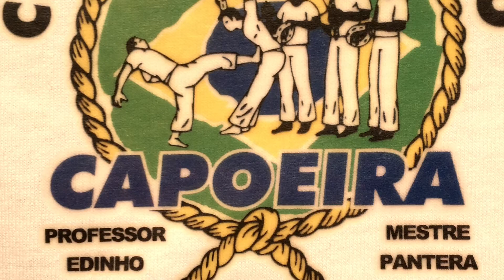Promo Ao Som do Gunga 2016